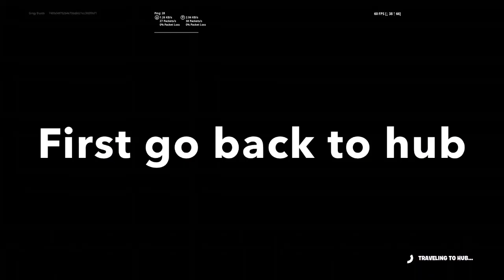(PATCHED) How to get Unreleased Props | Fortnite Creative